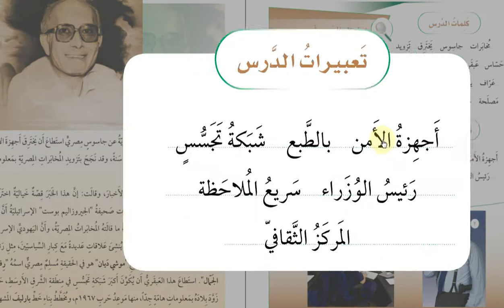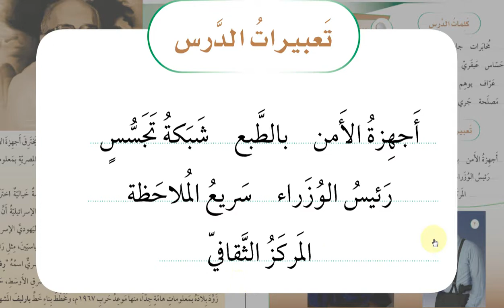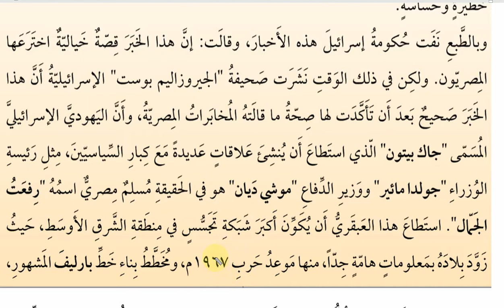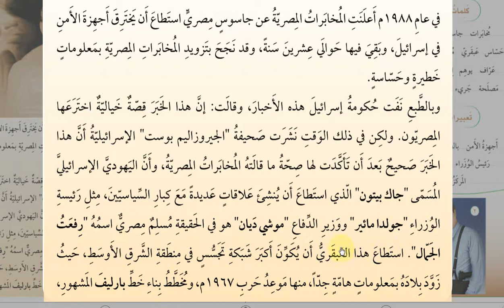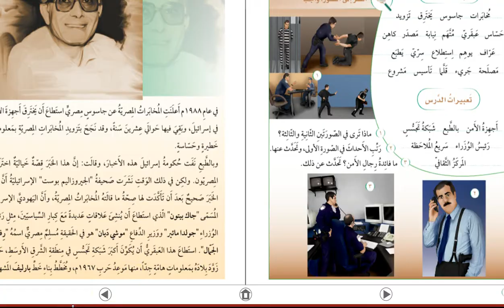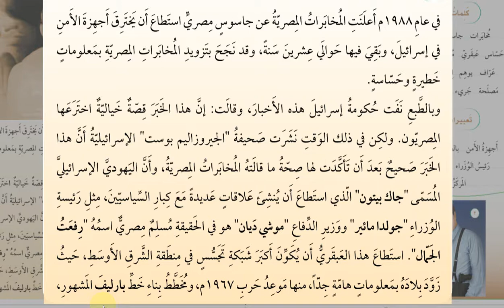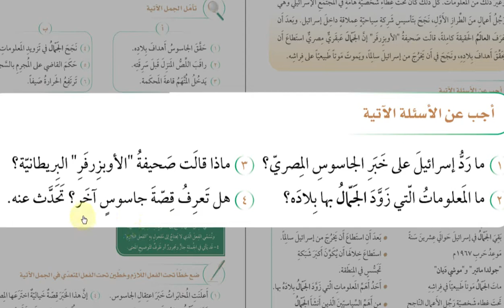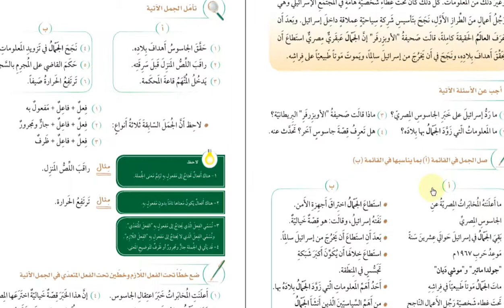ARAPÇA ÖĞREN 257.DERS İSTİHBARAT, CASUS, RİFAT CEMMAL /6.KİTAP 6.ÜNİTE/SİLSİLETÜ'L-LİSAN